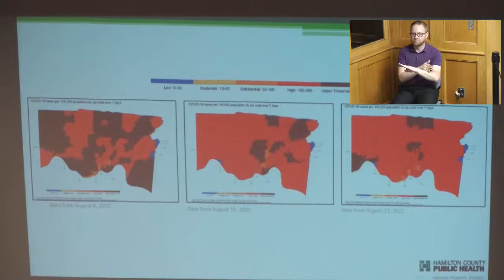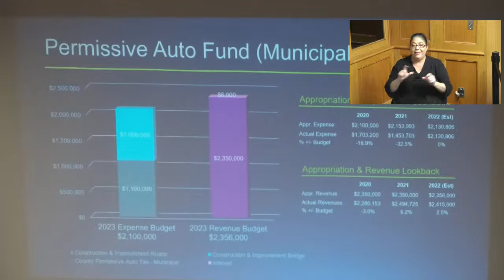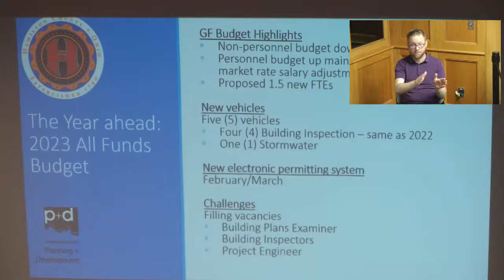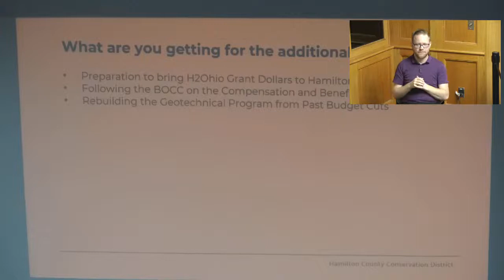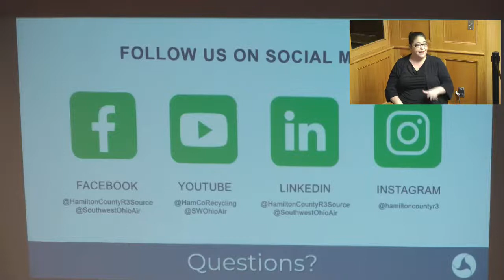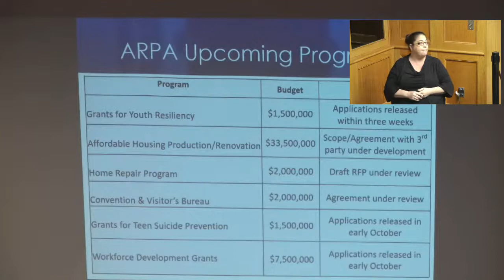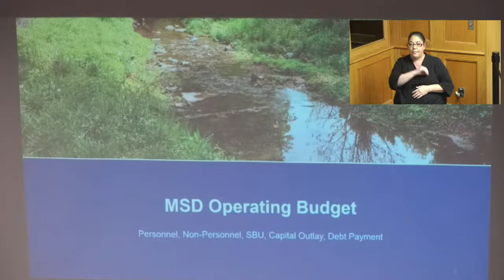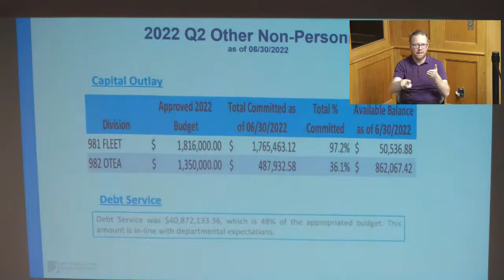Hamilton County Commissioners Staff Meeting 8/23/22.